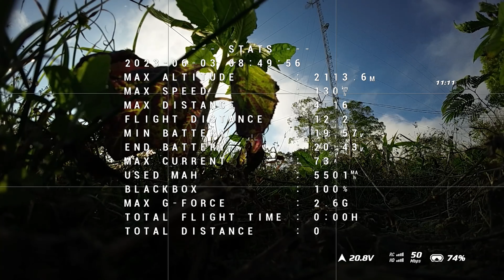My 1st Long-Range flight - Agung volcano, Bali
On the 3rd of June 2023, the governor of Bali, Wayan Koster, declared the permanent ban of climbing all 22 mountains on the island, not only for tourists but for everyone. To celebrate this brilliant decision, I launched my newly-built DIY Chimera7 over the summit of the island's tallest volcano, Agung (3031 m).

This is actually my first flight of this kind, and I am aware that there is much room for improvement. The connection was far from ideal, so I didn't attempt anything like diving close to the mountain's surface.
The video is sped up at three points to match the music.

Equipment config:
DIY build on Iflight Chimera 7 proV2 frame:
T-motor F90 1300kv
Mamba 722 mk4 stack
DJI O3 as VTX & receiver
2x RUSHFPV Cherry Antennas 5.8GHz Long Version
2x Fullsend 6S 4000mah Li-Ion batteries (paralleled)
Gemfan Cinelifter 7035 propellers

GoPro11 with PolarPro ND filter
DJI Goggles 2 with X-AIR 5.8 MK II patch antennas
DJI FPV remote controller 2